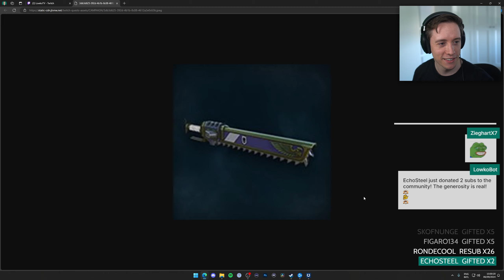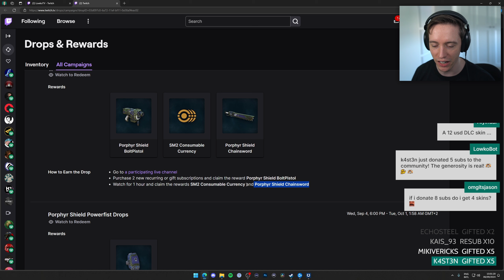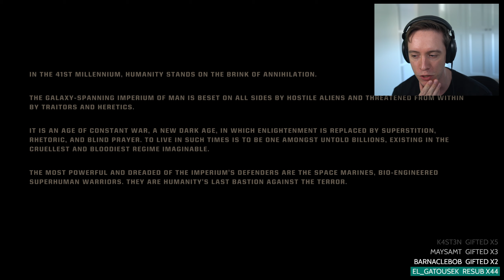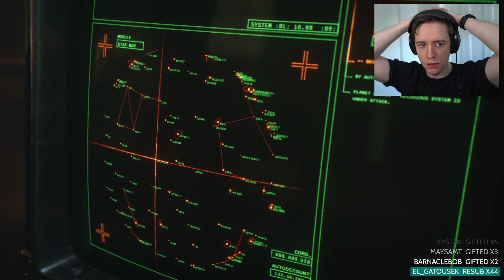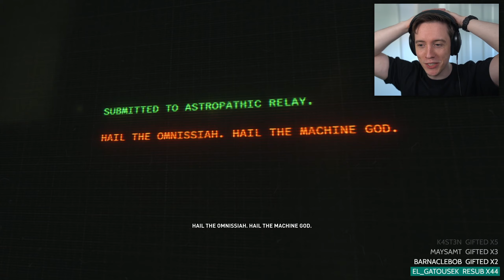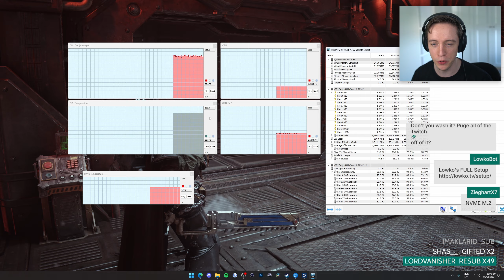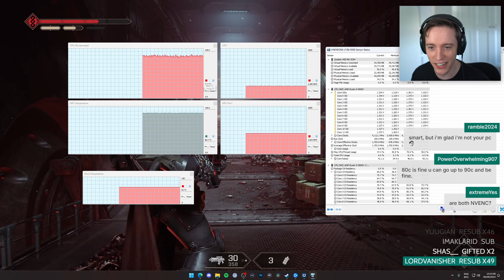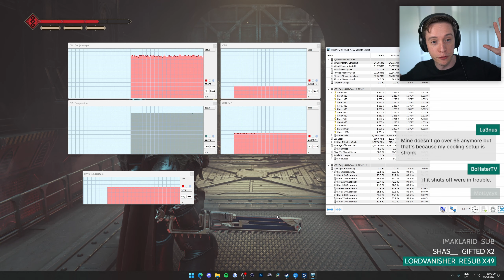Let's play Warhammer 40k Space Marine 2 with Lowko! (Ep. 1)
In Warhammer 40k Space Marine 2 Lowko once again plays as Captain Titus, who now is a Primaris Marine lieutenant. Lowko will have to embody the superhuman skill and brutality of a Space Marine and unleash deadly abilities and devastating weaponry to obliterate the relentless Tyranid menace that will come in numberless swarms. Slaughter the enemies of Imperium of Mankind with utmost brutality alongside your fellow battle brothers and defend humanity in spectacular third-person action in solo or multiplayer modes.